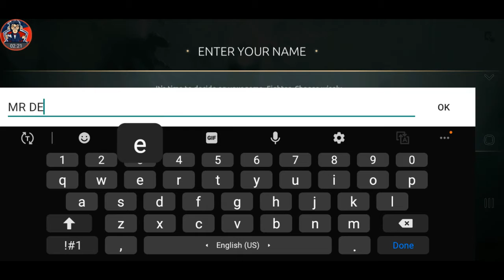One time again kill samurais new game play Shadow Fight Arena with Mr Dev gaminig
like this video comment and share and favorite part comment caro.

Install the app to follow my photos and videos.

Byyyyy